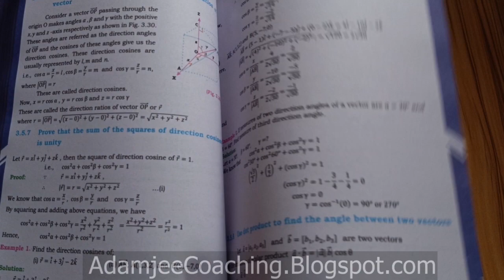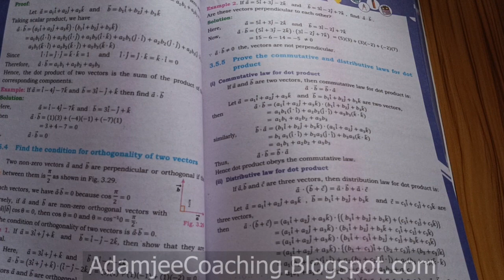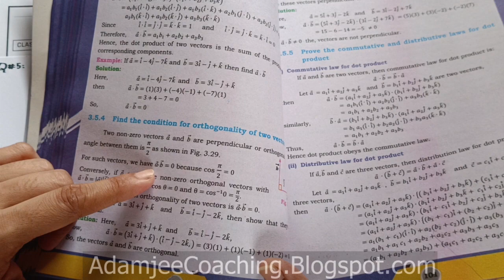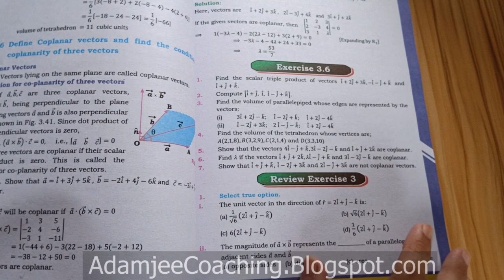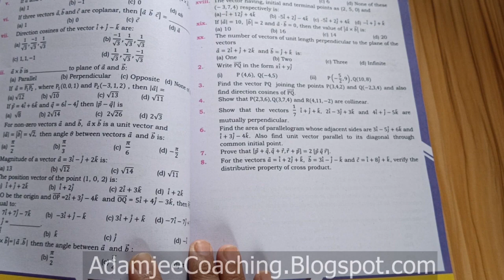NEW Math 11th Review Exercise 3 Q.5 | VECTORS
Mathematics 11th | Exercise 3 | VECTORS  | REVIEW EXERCISE | Multiple Choice Questions | MCQ's | New Math 11th book Mathematics Sindh Board Text Book | Mathematics 11th Book Mathematics Intermediate Adamjee Coaching,  New Mathematics 11th Exercise 3 Mathematics XI Mathematics 11th | New Mathematics 11th

class 11 exercise 3.1 Intro new mathematics book Sindh text book Board 1st year exercise 3.1 new mathematics book Sindh text book Board VECTORS exercise 3.1 all question parts new book mathematics karachi_board#1 class 11 vectors new book mathematics 3.1 class 11 Unit 3 adamjee coaching exercise 3.1 | VECTORS

chapter_3 VECTORS all solved questions available on